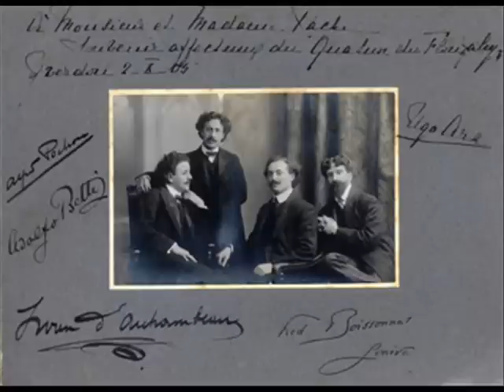Flonzaley String Quartet - Brahms: Quartet #1 Bb op 67 mvt 1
1. Vivace

By the late 1870s, Brahms had grown very confident of his ability to manage the major genres of instrumental music, and whereas works like his First Symphony and the first two string quartets are the products of many years of drafting and revising, he tackled his String Quartet No. 3 in B flat major, Op. 67—his last string quartet—in just a single year: 1876. To round the threesome out, Brahms composed a bright and sunny work in B flat major that happens also to be one of the most flawlessly-crafted items in the repertoire. Brahms dedicated the String Quartet No. 3 to his friend Professor Th. W. Engelmann, and it was premiered in Berlin in October of the same year he composed it.

The Quartet was the deliberate creation of Éduard J. de Coppet of New York, who in 1902 engaged the original members to devote themselves entirely to quartet-playing, and not with any view to giving regular concerts in public. The group took its name from de Coppet's summer villa near Lausanne, in Switzerland, where the four musicians first rehearsed. After a long period of practice, the Quartet made a European tour and won high praise for the perfection of its ensemble and its artistic finish. Both violinists and the violist had been students of the Belgian maestro César Thomson. The group was first heard in New York, in private and at charity concerts, in autumn 1904, but it did not give a public concert in the USA until 5 December 1905. After that it appeared regularly in Europe and America. The members stuck to the original principle of not accepting any outside engagement, and having no pupils, and by devoting themselves entirely to the quartet maintained a position of acknowledged superiority in their field. They disbanded in 1928. (from Wikipedia)

From a Time article dated Mar. 11, 1929
The Players. The original Flonzaley players were Adolfo Betti and Alfred Pochon, violin player; Iwan d'Archambeau, 'cellist; Ugo Ara, violinist. The first three are in the Quartet today but Ara left to join the Italian army in 1917. Ill health prevented his return and Louis Bailly, now of the Curtis Institute, succeeded him until 1924. Then Felicien d'Archambeau, brother of Cellist Iwan, played for a season and since then Nicholas Moldavan. The Quartet now stands with Betti, an Italian; Pochon, a Swiss; d'Archambeau, a Belgian; Moldavan, a Russian. Yet so dominated are they all by the name Flonzaley, so bound by their playing and rehearsing together, that they have rarely been considered individually.

"The Flonzaleys," a critic once wrote, "must certainly eat of the same loaf, drink of the same cup." This critic, too, guessed wrong. Away from their music they have led friendly but separate lives. They traveled together, by necessity, but each one sat by himself, usually reading. In Manhattan, where they were most often, they stayed at separate hotels. For a month in the summer they took vacations apart. Two other months a year they spent in making programs and practicing in a chalet high in the Swiss Alps near the Villa Flonzaley.

Violinist Pochon is the wittiest and most talkative of the four. He had studied medicine, composed chamber music. His wife is a Virginian; he has a stepson of 14 and one child of his own. Cellist D'Archambeau is also married. Violinist Betti and Viola-player Moldavan are both bachelors, the one confirmed, the other eligible.

The quartet has been bound by a rule which prohibited the four men from giving private or solo performances, and from teaching. Of all audiences they have preferred those in the U. S. The reason for their farewell was not announced. Some say that they agreed to separate after 25 years. Others say that it is because venerable Violinist Betti is threatened with that next-to-the-worst affliction a musician can suffer—blindness.